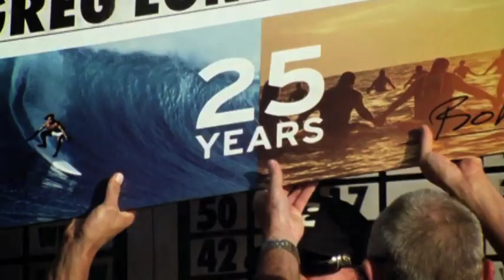Ramon Navarro - Quiksilver Eddie Aikau 2011 Highlights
Best moments of the chilean charger Ramon Navarro in the Eddie Aikau 25th year Documentary, presented by Quiksilver